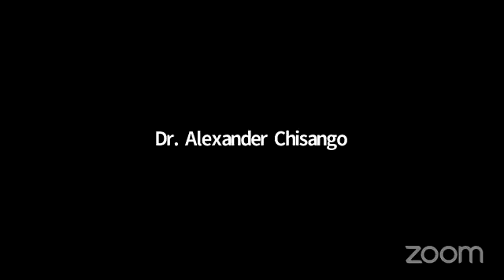Nations Destiny Reconstruction : Day 25 of 70 (Morning)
Practical Reconstruction : 16 May, 2022